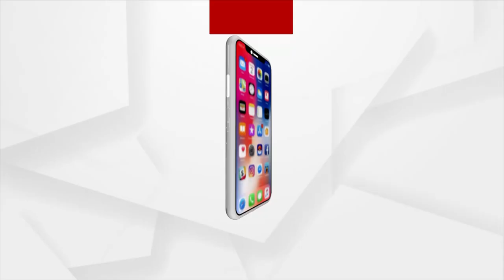Prashnakala | Migrant Punishment